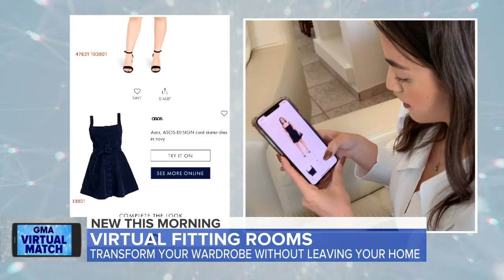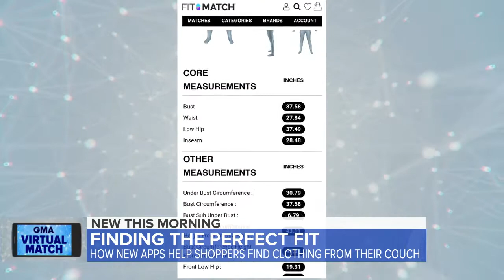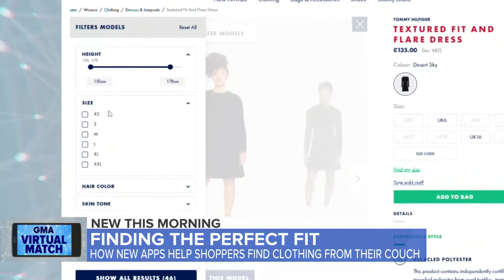Sara Russell 2020 Producing Reel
2020 challenged us to think creatively about our broadcast relying heavily on virtual interviews and Zoom live segments but we made it work. Here's a look back on segments I produced in 2020.